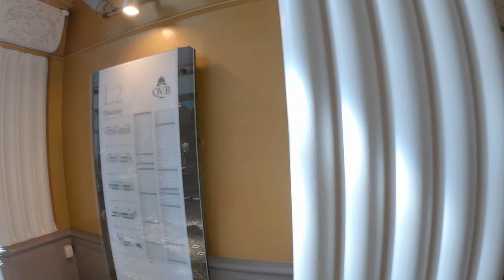Explore Queen Victoria Building - QVB | Sydney Australia 🦘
The Queen Victoria Building is a heritage-listed late-nineteenth-century building designed by the architect George McRae located at 429-481 George Street in the Sydney central business district, in the Australian state of New South Wales

Queen Victoria Building | QVB
455 George St, Sydney NSW 2000, Australia

Here are a few places you can visit while at Queen Victoria Building | QVB:
Sydney Harbour Hop-on Hop-off Cruise
Australian National Maritime Museum
Sydney Harbour Coffee Cruise
Small-Group Blue Mountains Day Trip from Sydney with River Cruise
Sydney Harbour Luxury Sailing Trip including Lunch
Big Bus Sydney and Bondi Hop-on Hop-off Tour
Morning or Afternoon Half-Day Sydney City Sightseeing Tour
Sydney Bike Tours

Never miss the next Picturesque View Video Footage

Voices by Amick Cutler (Reverie of Passage)